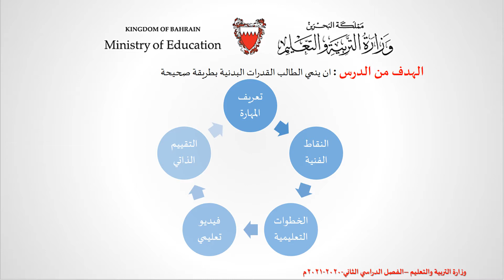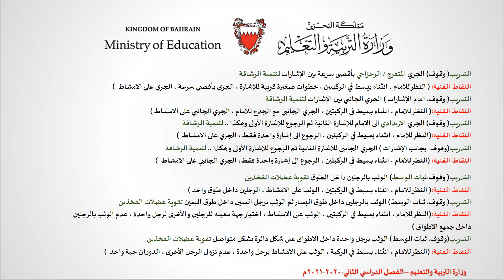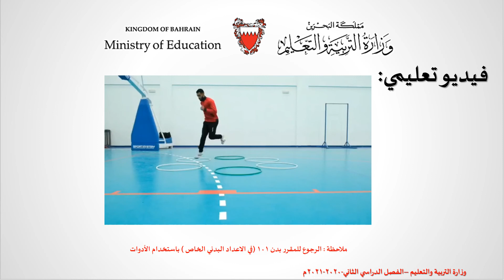تمرينات بنائية بدن 201 802